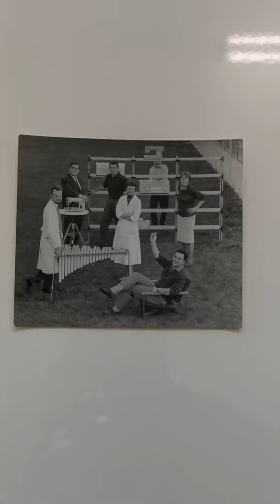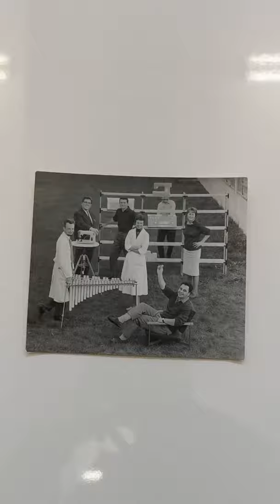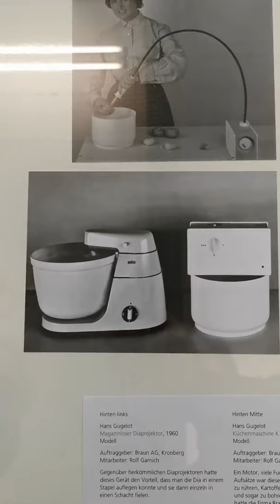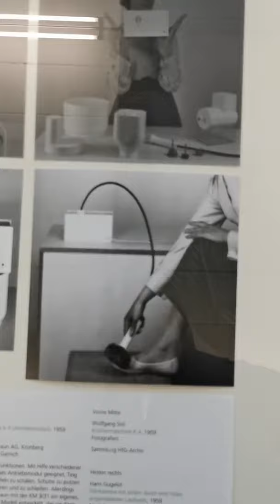Hans Gugelot: Lehrer und Industrial Designer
Hans Gugelot. Die Architektur des Design
Führung durch die Ausstellung im HfG-Archiv Ulm

In diesem Jahr wäre der holländische Architekt Hans Gugelot 100 Jahre alt geworden. Das HfG-Archiv hat ihm deshalb eine Ausstellung gewidmet, die sich mit seinem Werdegang zum Industriedesigner, seiner Arbeit an der Ulmer Hochschule für Gestaltung und der Welt der Zweiten Moderne beschäftigt, in die er hineingeboren wurde und die sich in den 1950er und 1960er Jahren entfaltete.

Kuratorin Christiane Wachsmann führt in einer fünfteiligen Serie durch die Ausstellung.
Teil 4: Lehrer und Industrial Designer